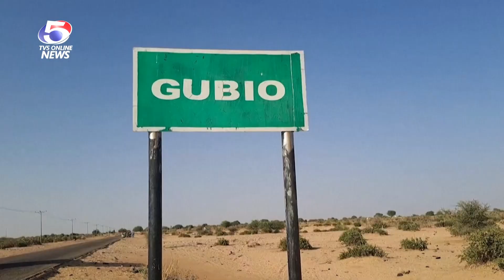~ព័ត៌មានអន្តរជាតិ​TV5HD Cambodia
-អាមេរិកបង្ហាញរូបថតទាហាន៣រូបដែលស្លាប់ក្នុងការវាយប្រហារដោយយន្តហោះគ្មានមនុស្សបើកក្នុងប្រទេសហ៊្សកដានី
-បំផ្ទុះគ្រាប់បែកសម្លាប់មនុស្ស៧នាក់ក្នុងប្រទេសនីហ្សេរីយ៉ា